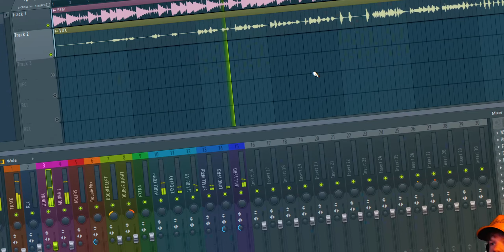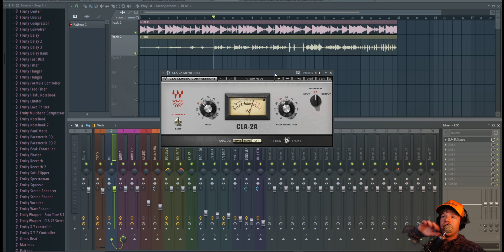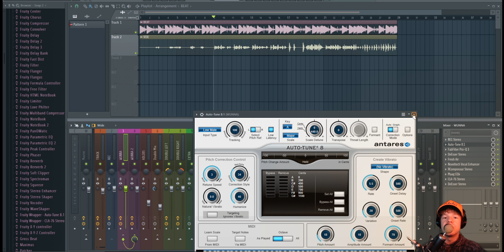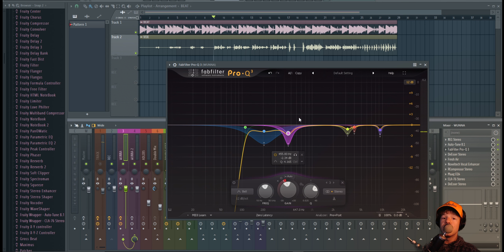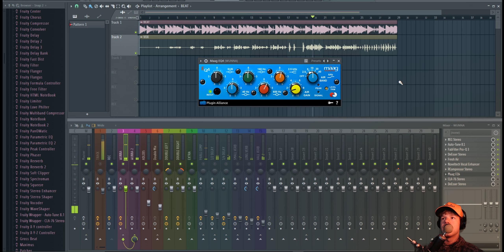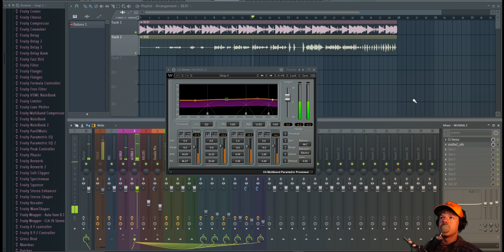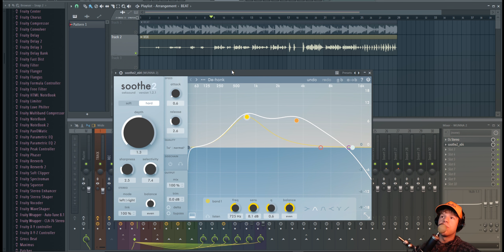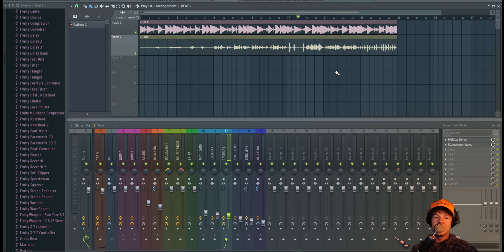REAL GUNNA Project File (TEMPLATE DOWNLOAD) w/ Raw Vocals// FL STUDIO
for vocal mixing services

This is the EXACT vocal chain that is used on Gunna by his engineer Bainz. This session was originally in Pro Tools but was exactly converted into FL Studio. This project template also includes the original raw vocals, and beat.

NOTE:
Remember to go through the chain and tweak every plug-in to match your vocals and the sound of your mic.

WANT (ft. ALEX!S) - my new song